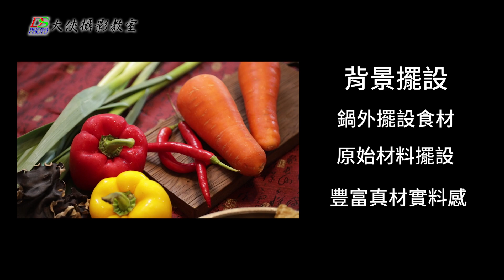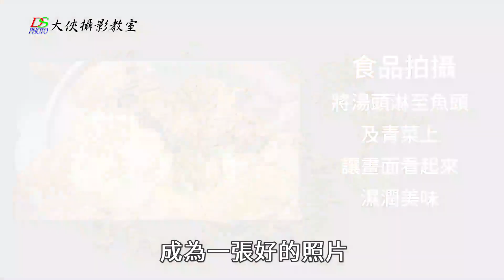【該怎麼拍】美食珍饌砂鍋魚頭│高質感美食只要兩支燈??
高質感多層次美食怎麼拍
令人口水直流的砂鍋魚頭
事前準備到拍攝前小技巧
峰榮老師超詳細解說

大俠數位媒體股份有限公司